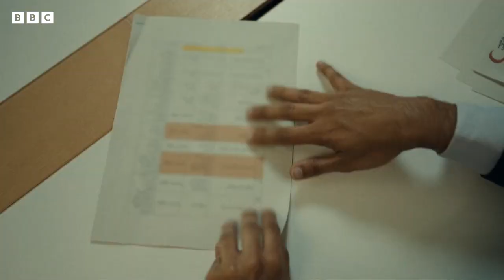بی بی سی اۉزبېک تلویزیون برنامه سی